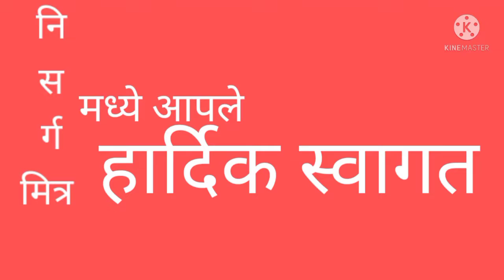बगळा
निसर्ग मित्र
(आमचा मित्र)
चंदगड तालुका पत्रकार संघ संचलित
                 निसर्ग मित्र
      गुरुवार व रविवार प्रसिद्ध
संपादक-अनिल धुपदाळे
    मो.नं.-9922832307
कार्यकारी संपादक-उदयकुमार देशपांडे
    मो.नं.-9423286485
आमच्या चॅनल ला सबक्रायीब करा,
लाईक करा, शेअर करा